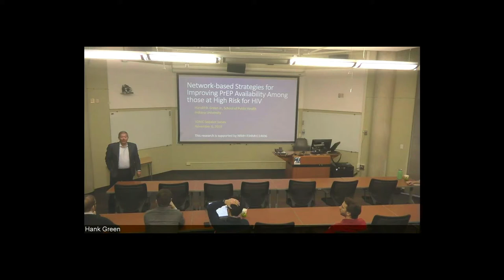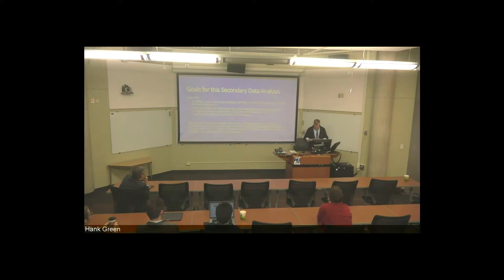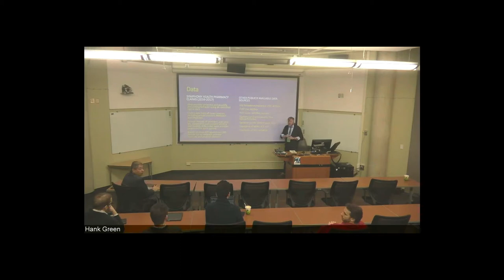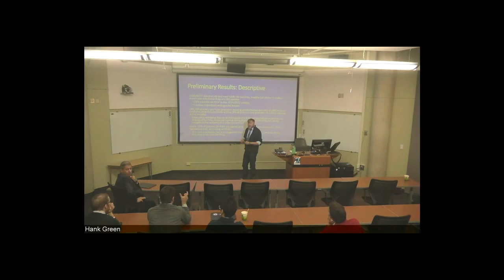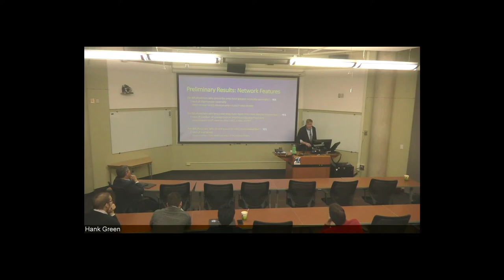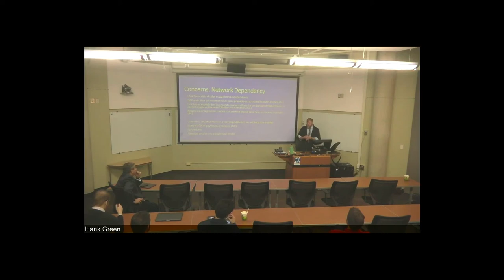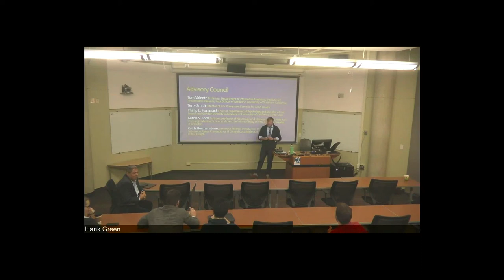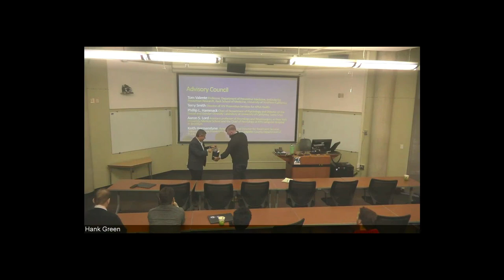SONIC Speaker Series: Hank Green Nov 6 2019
Talk Title: Network-based Strategies for Improving PrEP Availability Among those at High Risk for HIV